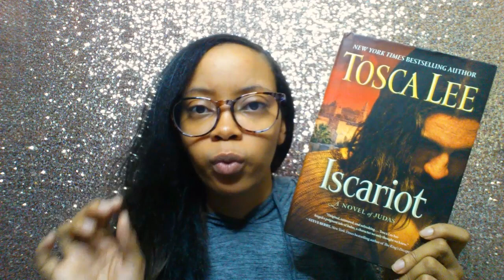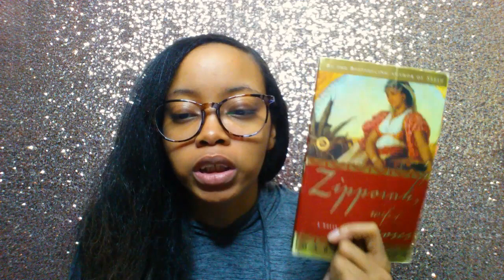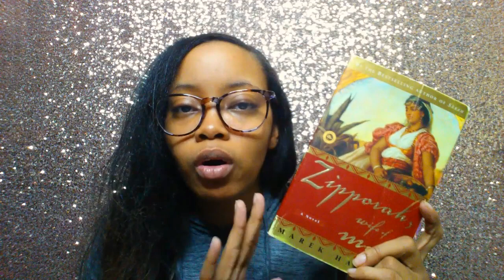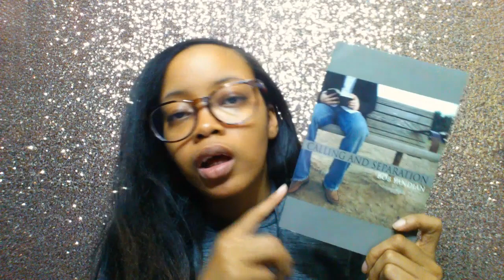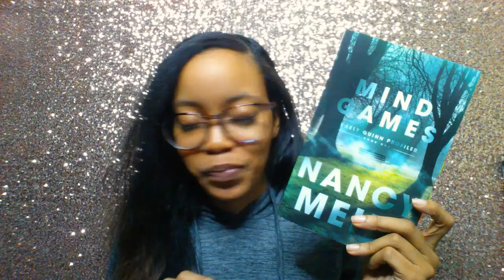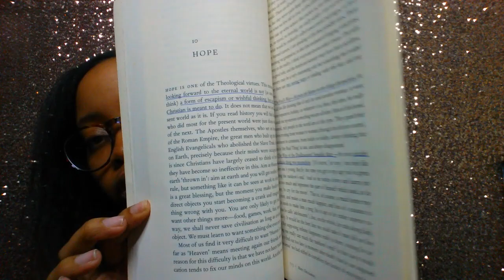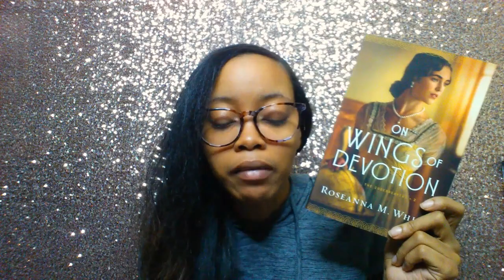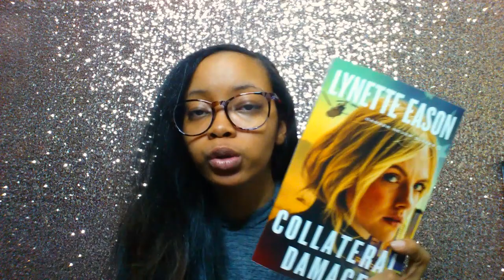January Reads & Faith Reads Readathon Wrap-Up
Hello Gems!

Here is my January reads and studies wrap up! I had fun with the faith reads readathon and definitely plan to host it again!!

♥ Nine Fruits of the Spirit: Love by Robert Strand

"He must increase, but I must decrease." - John 3:30